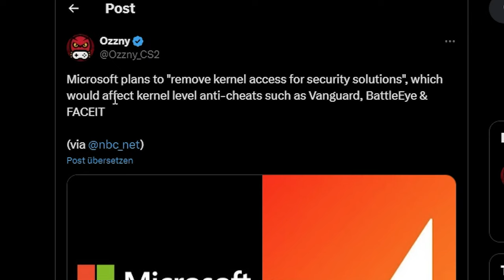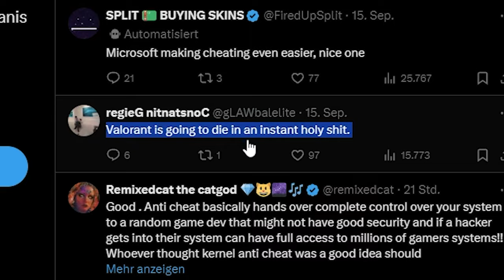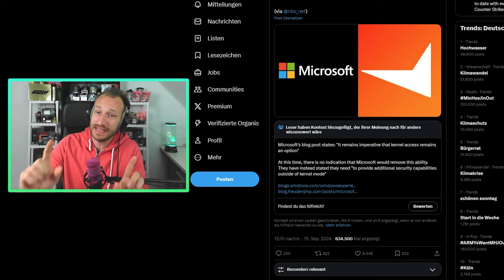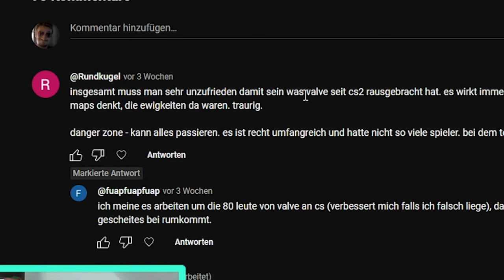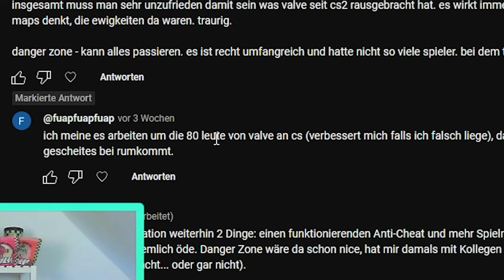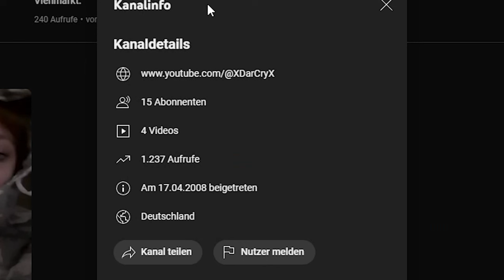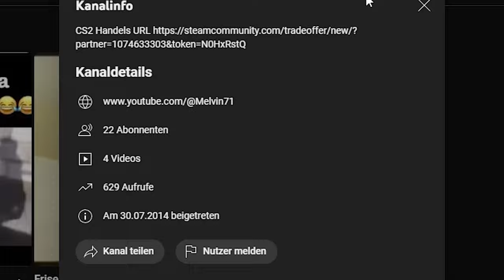Faceit, Valorant & Co. bald Geschichte? | Microsoft "will Kernel Access entfernen" (nicht)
Ozzny schrieb in seinem Tweet von gestern, dass Microsoft den Kernel Zugang für Security Solutions entfernen wollen würde. Wie sehr Faceit und Co. darunter leiden würden und was nun eigentlich Sache, schauen wir uns zusammen an. LETS GO!
Idee: Auf diesen Tweet hat mich einer meiner Kontakte von "der anderen Seite" (Cheats) Aufmerksam gemacht. Vielen Dank an dich für diese Videoidee :*